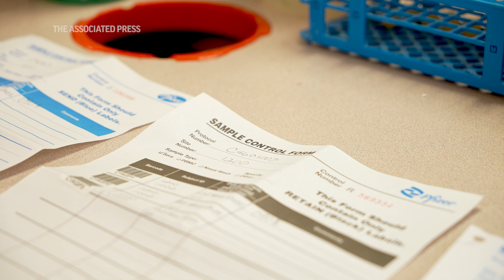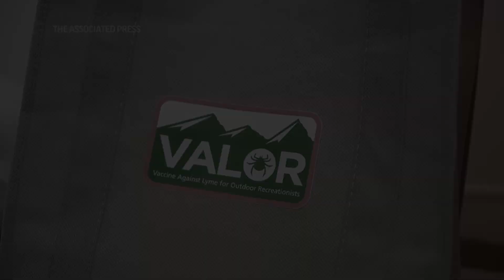Long-awaited Lyme vaccine test begins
Researchers are seeking thousands of volunteers in the U.S. and Europe to test the first potential vaccine against Lyme disease in 20 years -- in hopes of better fighting the tick-borne menace. (AP Video/Shelby Lum)